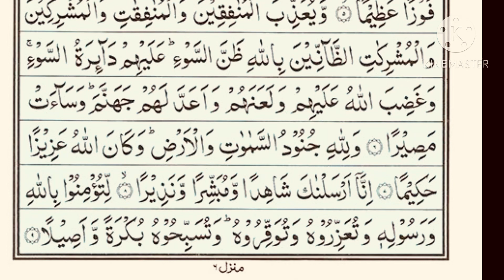Sura Al-Fath||سورہ فتح کی بہترین تلاوت||By Pakistani Qare Ahmad Okasha